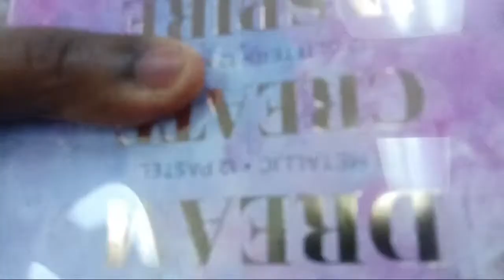Shopping For Subscribers at City Trends Florida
Which of these outfits would you choose? Have a look and listen.

★★ We have a range of other lifestyle videos you’ll love. See links below★★

★★ Our live streams (Happy Hour) are quite fun and engaging. See below ★★

Some videos will include products you may be interested in.

Our Amazon storefront

★★ Links to our vlogging equipment ★★

Gimball pocket camera

Easy to use vlogging camera

Basic lightweight tripod